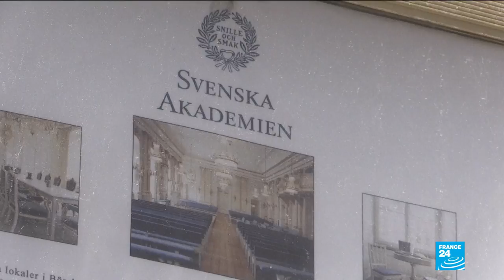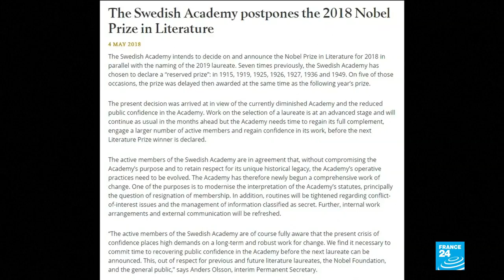Frenchman at centre of Nobel scandal jailed for rape in Sweden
Jean-Claude Arnault, the Frenchman at the centre of a sexual assault scandal that prompted several members of the prestigious Swedish Academy to quit, has been sentenced by a Swedish court to two years in jail for rape.